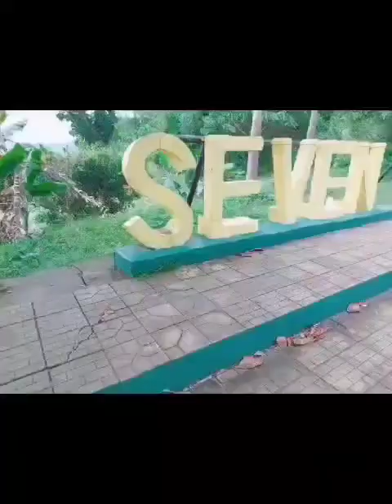Km 90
KM 90 Little Baguio Sta. Maria, Laguna